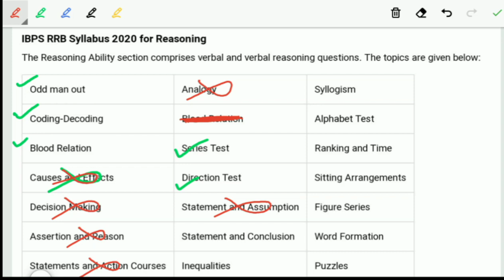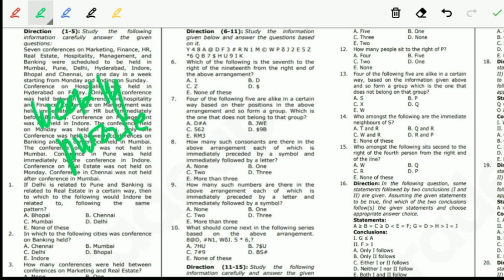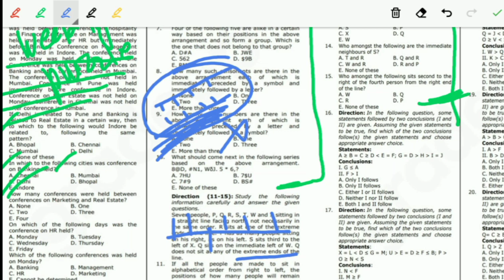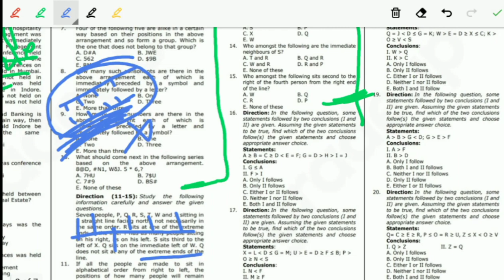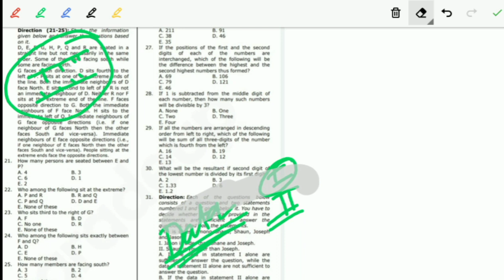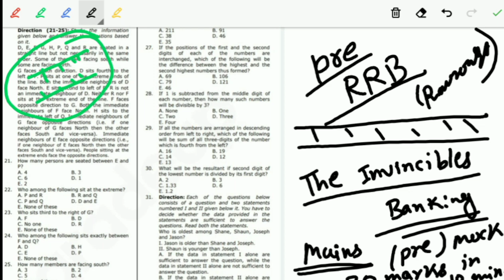IBPS RRB Reasoning Syllabus for PO+ Clerk & Previous year paper 2019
IBPS RRB OA TEST... Practice Mock

IBPS RRB 2020: Notification, Apply Online, Exam Date
IBPS RRB PO 2020 prelims exam for officer scale-I to be held on 1, 2, 8, 9, 16 August 2020 and and the mains exam for ...
IBPS RRB 2020 Prelims Exam Date: Officer Scale-I: August 3, 4 & 11, 2020. Office A...
Office Assistant Main Exam: September 29, 2020

IBPS RRB PO+CLERK 2020,100℅ Success Strategy
ibps rrb 2020 notification,IBPS RRB 2020 Exam Dates (Out), Application Form, Eligibility, Pattern, Syllabus and Selection Process, ibps rrb 2019 notification
ibps rrb syllabus, ibps rrb 2019 notification ,ibps rrb salary,ibps rrb 2019 cut off,ibps po 2020,ibps rrb full form

GOOD NEWS FOR ALLS EXAMS
Bank Vacancies in 2020II2020 में,बैकों में
Vacancies आऐगा या नहीं?
SBI PO/ Clerk/SO Recruitment  2020
IBPS RRB PO/Clerk Recruitment  2020
IBPS PO /Clerk/SO Recruitment  2020
RBI Grade B Officer Recruitment  2020
BANK PGDBF Course Vacancies 2020